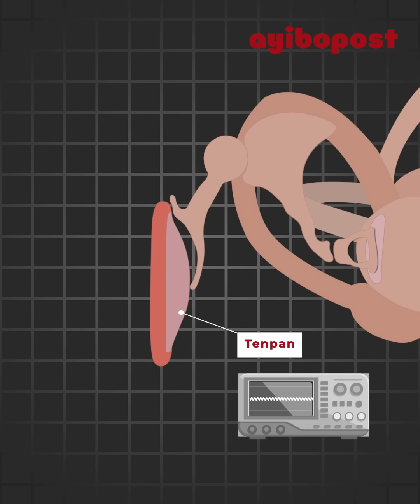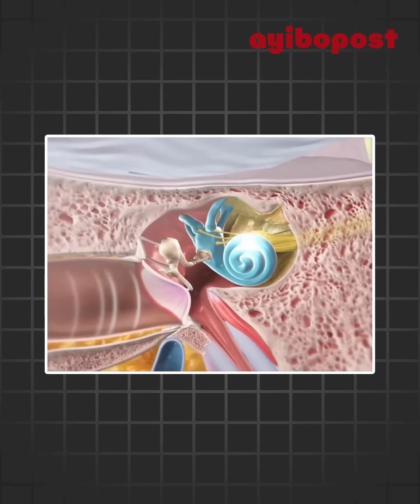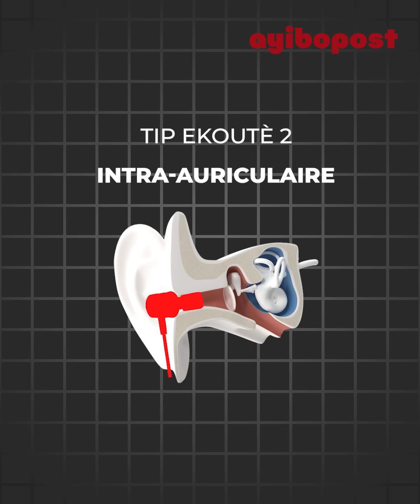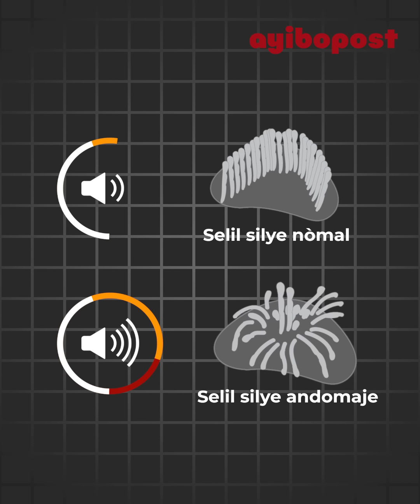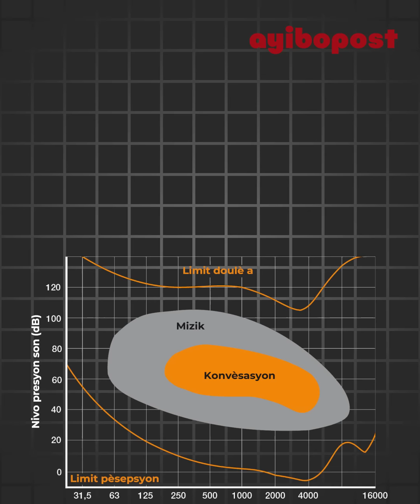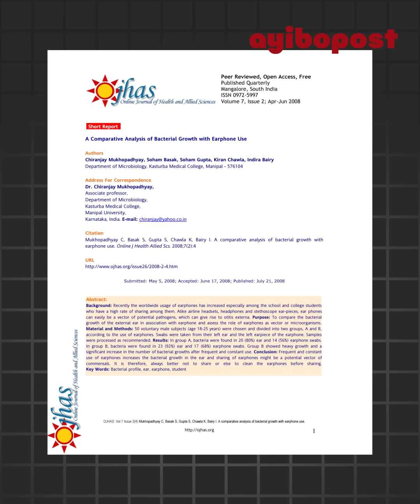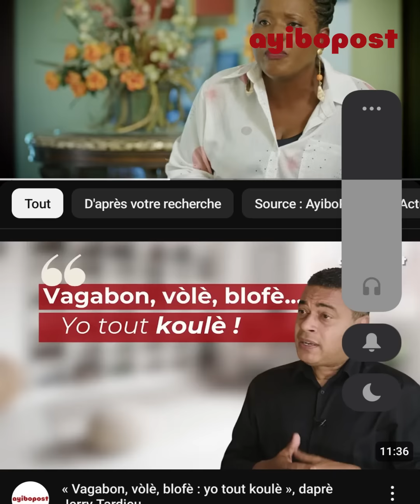Danje ki gen ak kas odyo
Kas odyo ka gen gwo konsekans negatif sou zòrèy ou, pa enkyete w AyiboPost ap esplike w

▶ Suiv nou sou Instagram :   / ayibopost

► Suiv nou sou Twitter :   / ayibopost